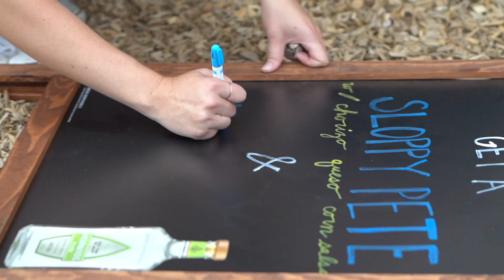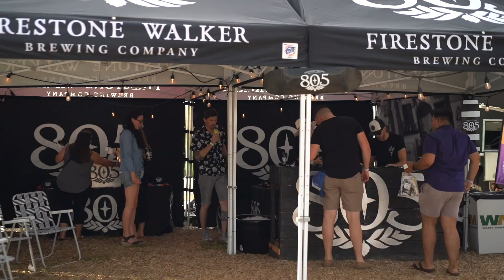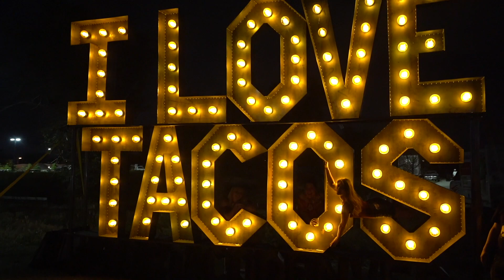Top Taco Official Video 2018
Check out all of the Food, Drinks and Fun at Denver's TOP TACO 2018!